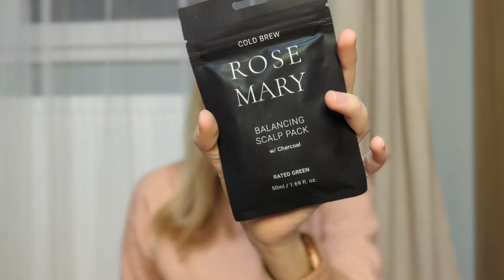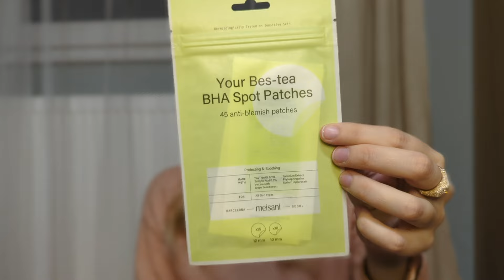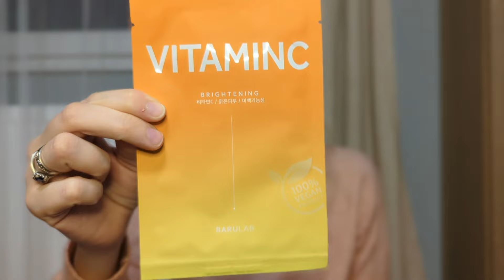Miin Cosmetics k-beauty adventi kalendárium 2024